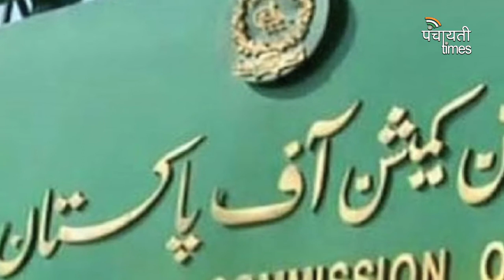Pakistan General elections: Hafiz Saeed not to contest, JuD to run for over 200 seats